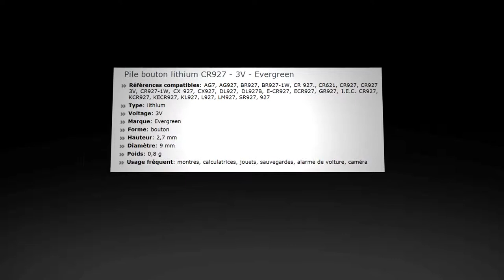Pile Lithium CR927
La pile CR927, aussi connue sous le nom de AG7, est une pile lithium. Elle est communément utilisée dans des appareils tels que les montres, les calculatrices, les jouets, les sauvegardes, les alarmes de voiture et les caméras.

Références compatibles: AG7, AG927, BR927, BR927-1W, CR 927., CR621, CR927, CR927 3V, CR927-1W, CX 927, CX927, DL927, DL927B, E-CR927, ECR927, GR927, I.E.C. CR927, KCR927, KECR927, KL927, L927, LM927, SR927, 927